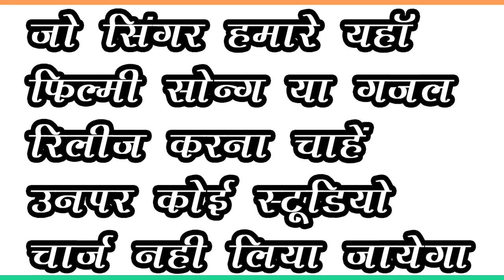Languriya मत पकडे चुनरिया को छोड़ लांगुरिया भोर होते ही आ जाऊंगी / singer Rinku Shastri